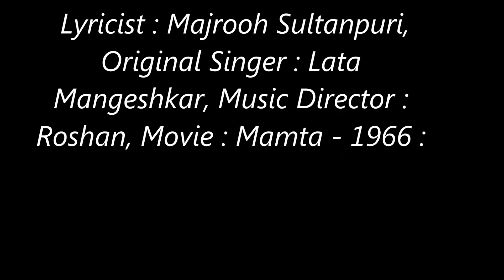Rahen na rahen ham mehka karenge Mamta 1966Manjushri Gupta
Rahen na rahen ham (Mamta-1966)-Enjoy this melodious song with my paintings and clicks by my camera at various places in the video .
Manjushri